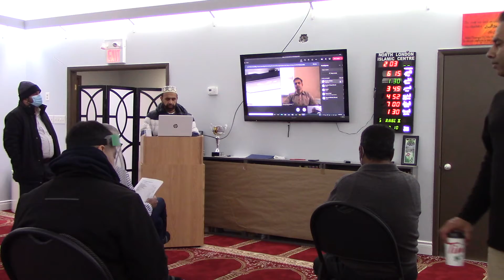NLIC 2019 Annual General Meeting held on Dec. 13, 2020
North London Islamic Center